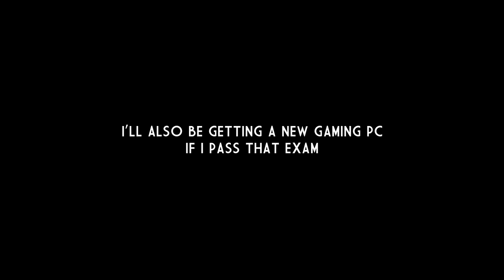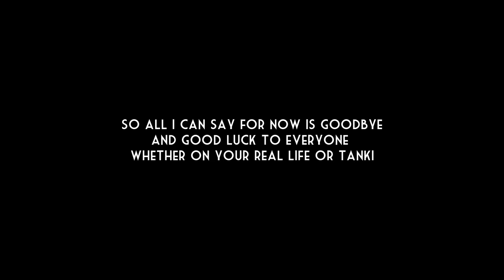Tanki Online - Last video? Temporarily quitting Youtube - танки Онлайн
▶ IGN: Wassil

▶ Recording Program: Bandicam